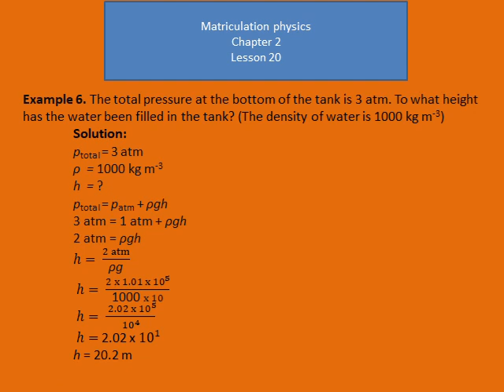Matriculation Physics Chapter 2 lesson 20